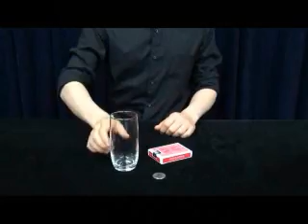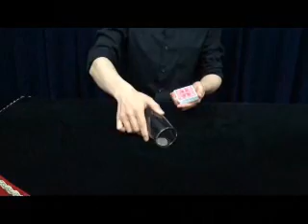クラフティ・パワー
超強力なマグネットを使った、新しいコインマジック！
詳しくは下記商品ページをご参照ください！